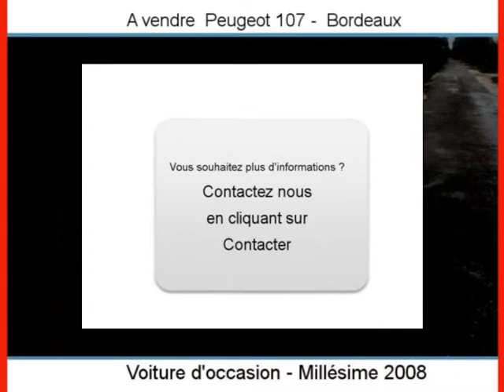Achat Vente une Peugeot 107 Bordeaux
A vendre à  Bordeaux  Occasion automobile Peugeot 107 de 45800 Km.
automobile occasion Autoenvideo : Achat Vente une Peugeot 107  Bordeaux  Gironde